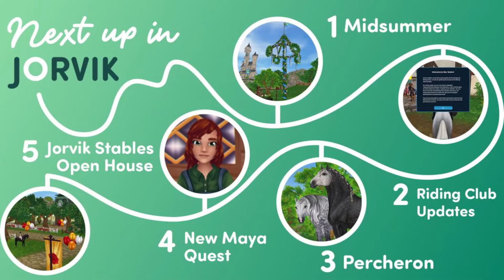Midsummer Festival 2021!! NEW Roadmap! ~ Star Stable Online Updates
The Midsummer Festival is here! With new gear too! But more importantly.. How about that road map?! Hope you guys Enjoy!

I'm on the the Soul Rider Podcast!